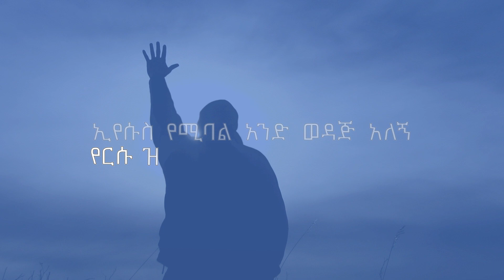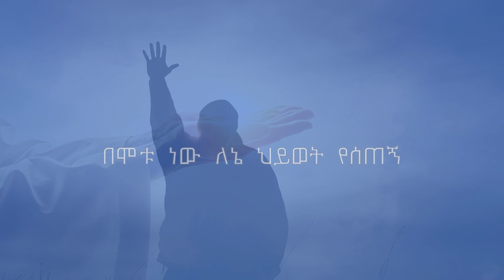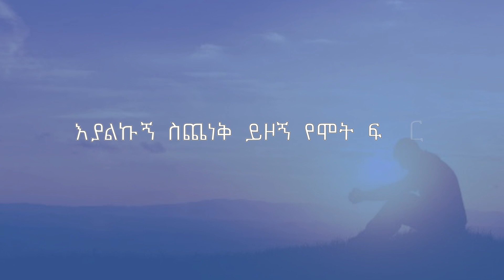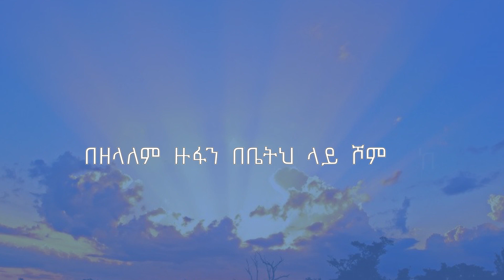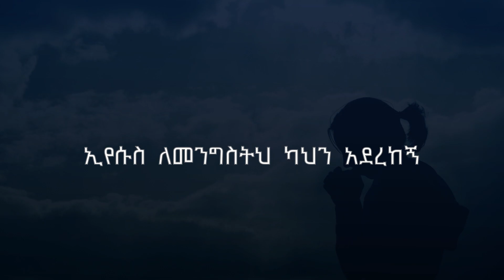ውዴ / Wude ዘማሪ ተመስገን ኦሊ